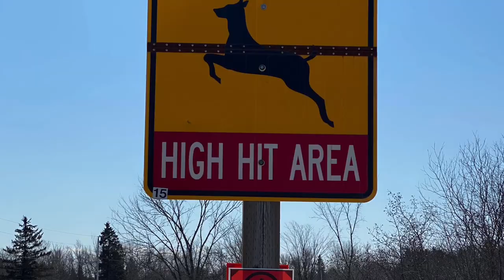Northern Maine Land For Sale SOLD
Northern Maine Realty